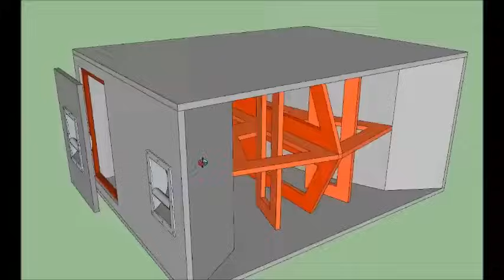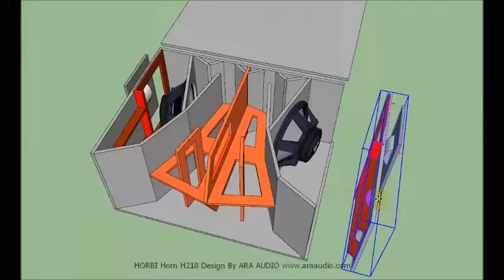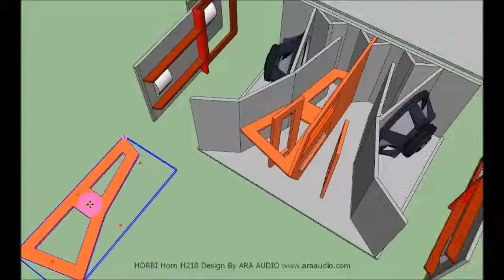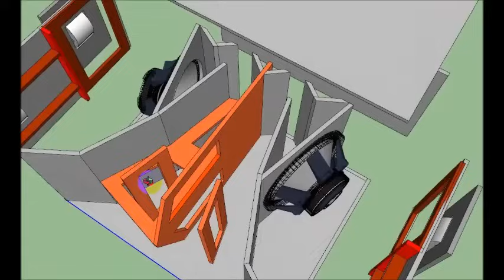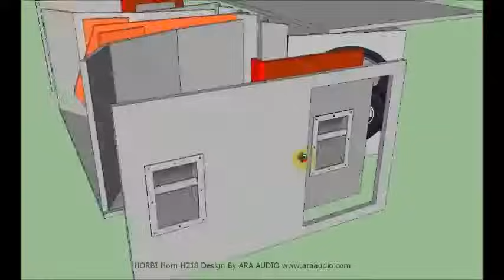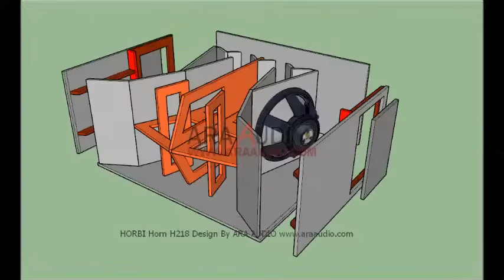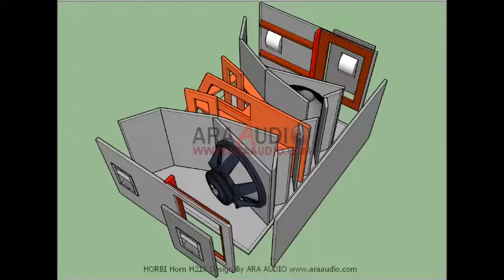Salah Satu Skema Box Speaker Horn H218 Yang Bisa Tembus Bass Jauh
Skema Box Speaker Horn H218 dengan Bass Jauh! 🎶

Dalam video kali ini, kami membagikan salah satu skema terbaik untuk box speaker model Horn H218 yang dikenal dengan kemampuan menghantarkan suara bass hingga jarak yang jauh. Desain box ini sangat cocok digunakan untuk kebutuhan lapangan terbuka, sound system hajatan, konser, hingga acara besar lainnya.

🔥 Apa yang bisa kamu temukan di video ini?

Penjelasan lengkap skema dan ukuran box speaker Horn H218

Kelebihan dan karakteristik suara dari desain ini

Tips memilih driver/subwoofer yang cocok untuk hasil optimal

Simulasi atau hasil nyata dari performa box ini (jika tersedia)

🎧 Jika kamu penggemar dunia audio, khususnya sistem tata suara lapangan, atau sedang mencari referensi box subwoofer yang powerful dan bisa "tembus bass jauh", video ini wajib kamu tonton sampai habis!